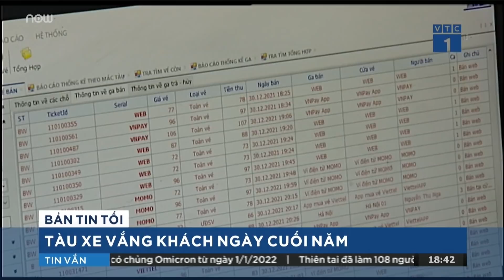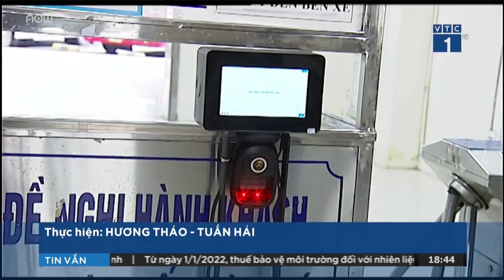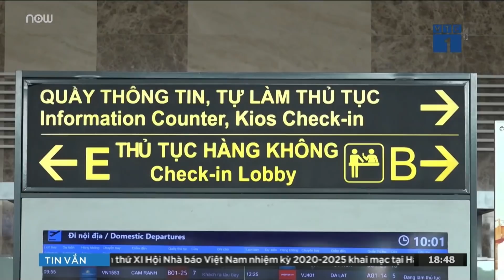Bến xe, ga tàu Hà Nội - TPHCM đìu hiu thưa thớt hành khách ngày cuối năm | VTC Tin mới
VTC Tin mới | Ngày 31/12 là ngày cuối cùng của năm 2021 nhưng tại các bến xe lớn, ga tàu ở Hà Nội và TPHCM vẫn lâm cảnh đìu hiu, lượng hành khách thưa thớt.